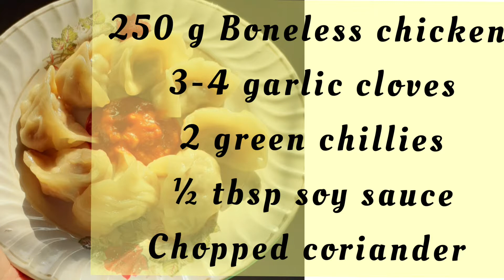chickenmomos Chicken Momos | Pan fried Chicken Momos | चिकन मोमो | India's food tour- Sikkim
INGREDIENTS:
25o g Boneless chicken
3-4 Garlic cloves
2 green chillies
½ tbsp soy sauce
Chopped coriander
chopped onion
1½ cup plain flour
1 cup water
salt
oil